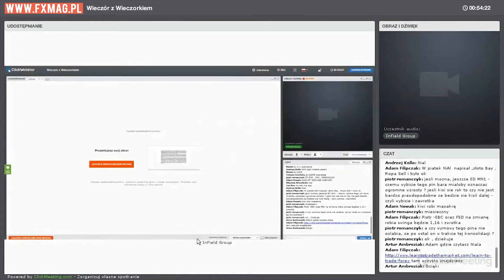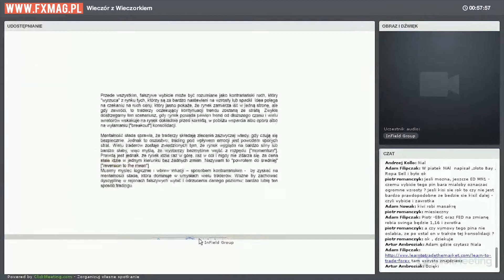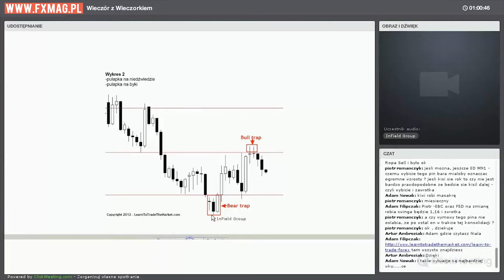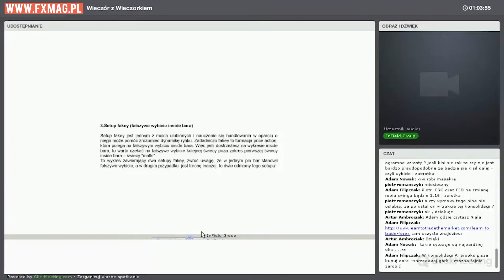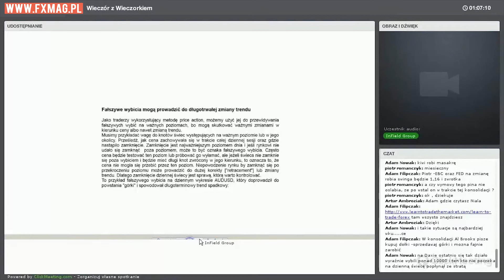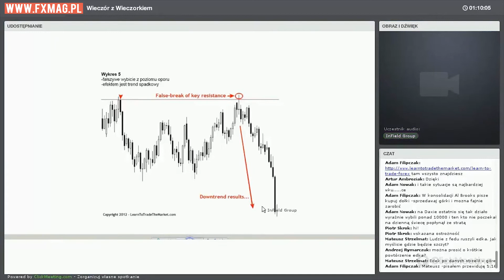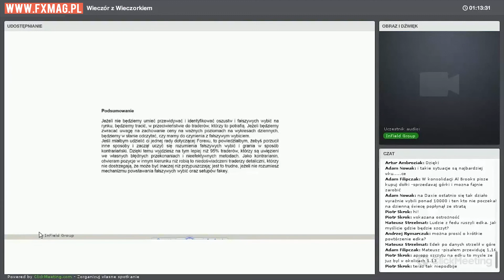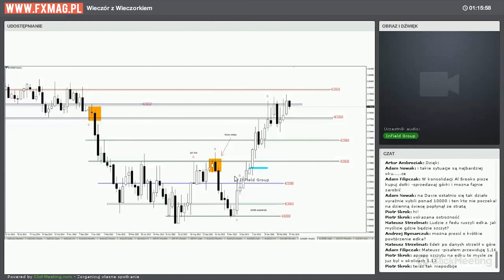Nial Fuller - jak wykorzystać fałszywe wybicia w tradingu? (analiza techniczna Forex)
Nagranie, w którym dr Zbigniew Wieczorek omawia artykuł Niala Fullera o fałszywych wybiciach na rynku Forex i sposobach na wykorzystanie ich w tradingu. Dowiesz się jakie rodzaje fałszywych wybić można wyszczególnić i dlaczego warto uwzględnić je przeprowadzając analizę techniczną na rynkach finansowych.